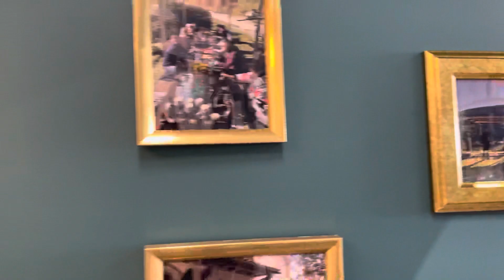Pierwsza stokenizowana winnica toskańska coraz bliżej 🇮🇹🍾 Toscanizzazione w natarciu 💪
Ponad 300 k na koncie Toscanizzazione ze zbiórki na mosaico i jesteśmy coraz bliżej zakupu pierwszej toskańskiej stokenizowanej winnicy. Mamy naszą małą Italię w biurze na lekarskiej 1, gdzie spotkacie się z zarządem tego projektu, mam nadzieję już niedługo na toaście, który wspólnie wzniesiemy 🍾 Ekipa z ziemi włoskiej do Polski 🇮🇹🇵🇱 działa z pasją i konsekwencją i niedługo bardzo pozytywnie Was zaskoczy, Rahim.